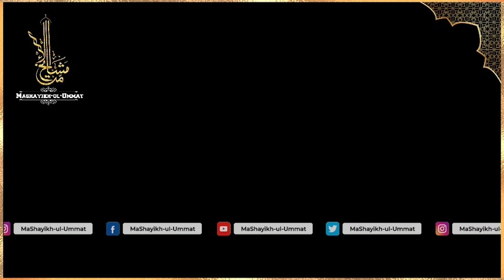Islahi Bayan 19 July 2024 at Molvi Stop Lal Bazar Sgr || Hazrat Mufti Muhammad Ayoub Sb Naqshbandi